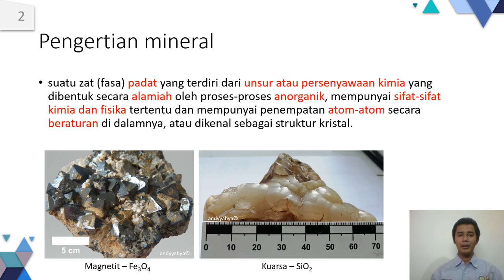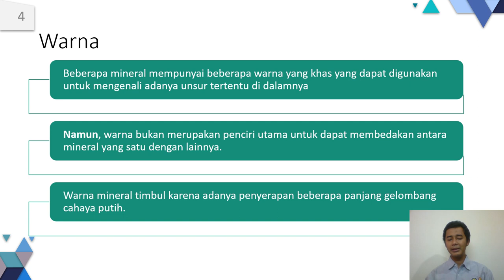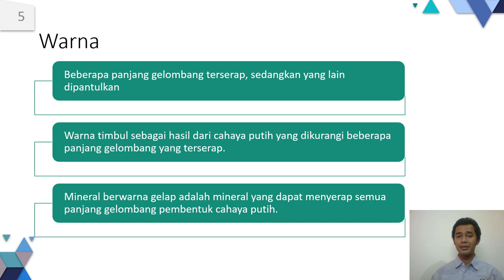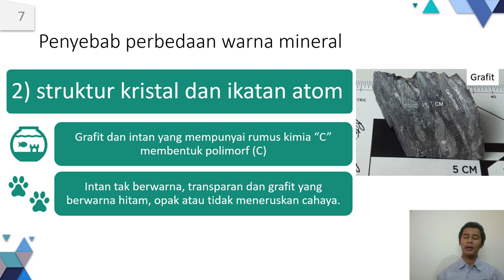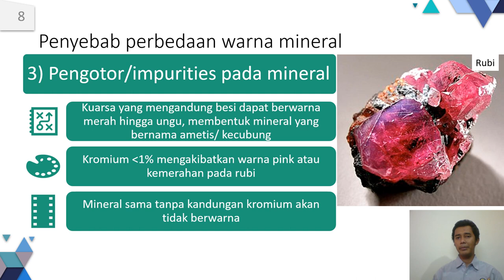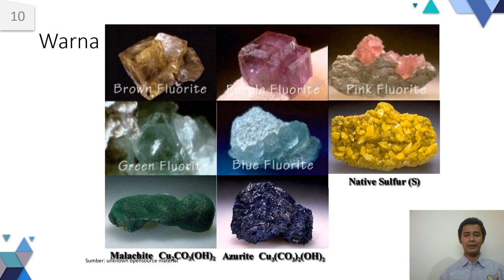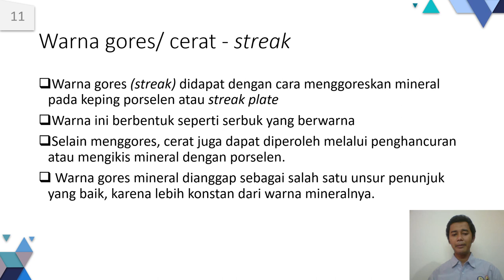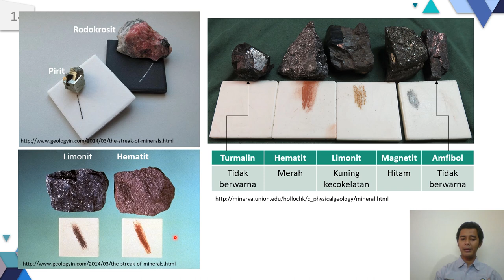TA2101 Kristal Mineral Minggu ke-09 segmen 01 Sifat Fisik Mineral - Warna dan Cerat/ Warna Gores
Kali ini akan dipelajari metode untuk mengidentifikasi mineral dengan menggunakan warna dan cerat (warna gores). Warna mineral bisa tetap dan tidak berubah, namun bisa juga berubah karena beberapa faktor. Warna gores akan memberikan warna yang konstan dibandingkan warna mineral. Selamat belajar!